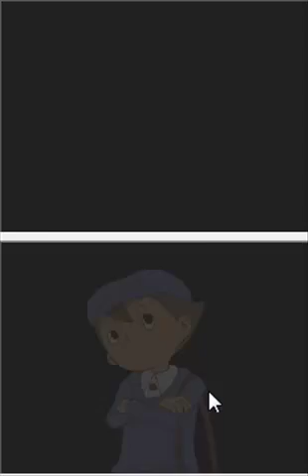Let´s Play Professor Layton und die verlorene Zukunft 069 (blind)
kurz davor ist noch nicht drin !?

enthaltene rätsel: 083,082,090